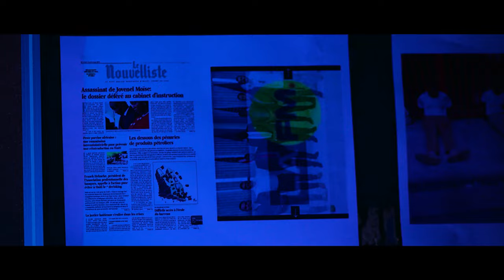Video Sa Denonse Asasen Yo...Jovenel Pale Klè Fwa Sa / FOUCO